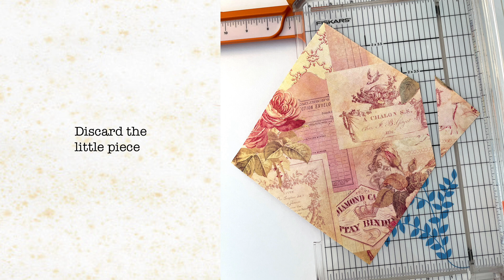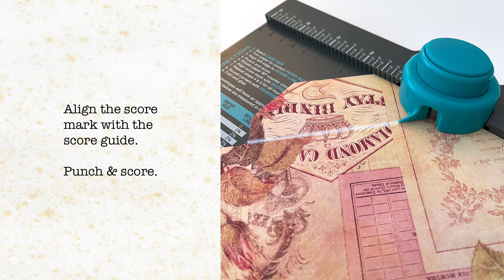Large Coin Envelope Using Envelope Punch Board